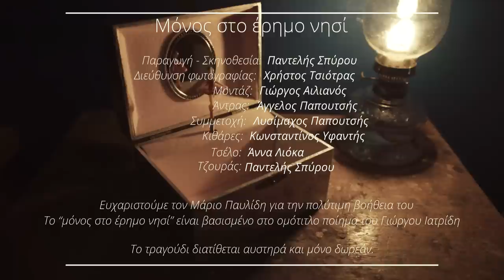Μόνος στο έρημο νησί - Παντελής Σπύρου | Alone in a deserted island - Pantelis Spyrou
*press cc button "subtitles" to see translated eng subs*

Μόνος στο έρημο νησί
(Το τραγούδι διατίθεται δωρεάν για την Ελλάδα και μπορείτε να το βρείτε στην παρακάτω διεύθυνση)

Στίχοι: Γιώργος Ιατρίδης
Μουσική : Παντελής Σπύρου
Τζουράς : Παντελής Σπύρου
Κιθάρες : Κωνσταντίνος Υφαντής
Τσέλο : Άννα Λιόκα

ο μόνος φίλος μου με έχει κάνει πέρα
κι ο μόνος γείτονας δε λέει καλημέρα
πίσω απ’ το τζάμι με κοιτάζει το πρωί

βλέπω τον κόσμο από δυο εφημερίδες
και τη σιωπή μου ξεφυλλίζω στις σελίδες
νιώθω να χάνω και τη λίγη αντοχή

μία φωνή, έστω μια κόρνα αυτοκινήτου
να καταλάβω την ανάσα κάποιου τρίτου
πάντα το λίγο μου αρκούσε για πολύ

κλείνω διπλό τραπέζι στην κλειστή ταβέρνα
κι η συνοδός η μοναξιά, μου λέει κέρνα
έχεις εμένα, τι άλλο θέλεις στη ζωή

Alone on the deserted island
My only friend has left me
And my only neighbor does not say good morning
He looks at me through his window in the morning

I see the world through two newspapers
And I browse my silence into the pages
I feel like I am losing my resilience

A voice, at least a car’s honk
To make me feel someone’s breath
Since always for me the few sufficed for long

I reserve a table for two in the shut tavern
And loneliness, my date, says buy me a drink
You’ve got me, what else do you need in life

Παραγωγή -Σκηνοθεσια : Παντελής Σπύρου
Διεύθυνση φωτογραφίας : Χρήστος Τσιοτρας
Μοντάζ : Γιώργος Αιλιανός
Άντρας : Άγγελος Παπουτσής
Συμμετοχή : Λυσίμαχος Παπουτσής

Ευχαριστούμε τον Μάριο Παυλίδη για την πολύτιμη βοήθεια του
Το "Μόνος στο έρημο νησί" είναι βασισμένο στο ποίημα του Γιώργου Ιατρίδη ( περισσότερες πληροφορίες

© -Ⓟ 2016 Pantelis Spyrou